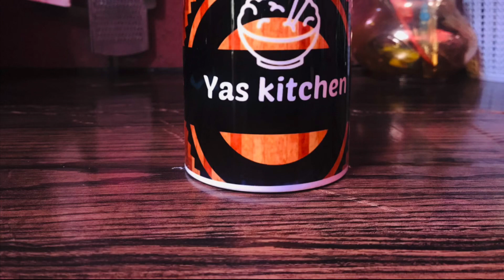5 கிச்சன் டிப்ஸ்/ பழைய பாத்திரம் புதிது போல் மாற இதை செய்யுக/ Easy Fish cutting/ Gas stove Cleaning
I'm on Instagram as yas_kitchen_yas_kitchen. Install the app to follow my photos and videos.